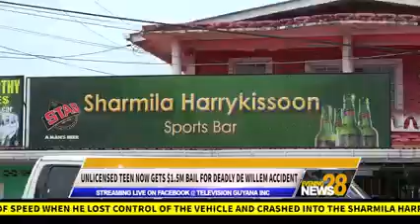🇬🇾Teenager who killed three person in accident are now released on $1.5million Bail